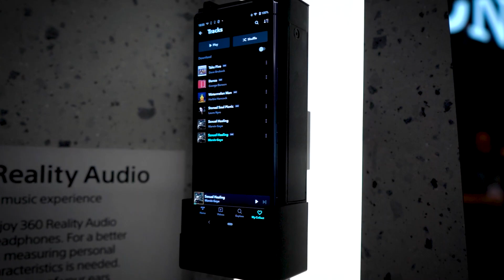SONY vám naskenuje uši. A tohle je výsledek | CES 2020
SONY má za ušima👂, protože se rozhodlo posunout poslech hudby o další level. Může za to nový prostorový formát 360 Reality Audio, který dokáže lokalizovat jednotlivé zvuky v 3D prostoru. Tento zážitek navíc umocní nejnovější modely sluchátek, které dokáží zanalyzovat tvar vašich uší. Schválně si to poslechněte sami! Nebo mrkněte na horké novinky na 💥

👍 Líbilo se vám naše video? Dejte nám palec nahoru, napište nám to do komentářů a nezapomeňte sdílet se svými přáteli!